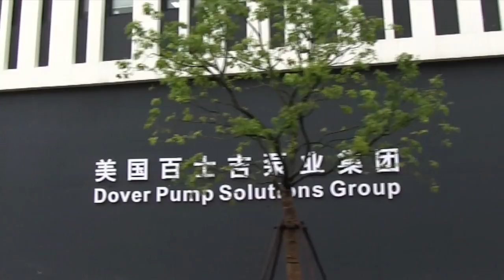PSG China Operations English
Pump Solutions Group offers expert support to customers and distributors throughout Asia and China from its Shanghai manufacturing and commercial facilities. Learn more about the global expansion of PSG's portfolio of flow solutions.